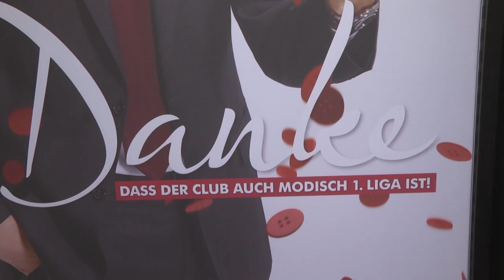Einkleidung bei Wöhrl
Das Modehaus WÖHRL stattet Mannschaft sowie Trainer- und Funktionsteam mit neuen Anzügen, Hemden, Krawatten und Schuhen aus -- und ist somit „Offizieller Herrenausstatter" des 1. FC Nürnberg.